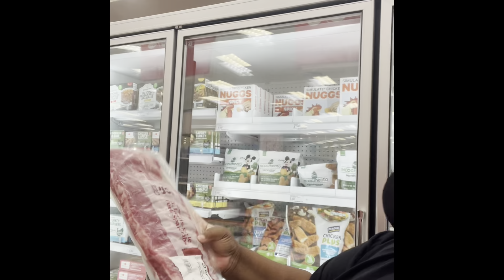Hotel Room BBQ in Nashville @TheEssenceofSonia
What’s up Boot Fam? Today I’m showing y’all how to BBQ and cooking shrimp pasta in a hotel room. I hope y’all enjoy the video😘❤️

@Mukbang N' Thangs
@JUST BAMBI DOE
@M.R. TV
@Ms Suga
@Vickie’s World
@Whitney G.

*Ms Suga does hula hoop classes and has merch? Who knew? Contact her on IG for details (Hula Hoop)
*Vickie's World is the Goli Gummy plug? I did, go check her out